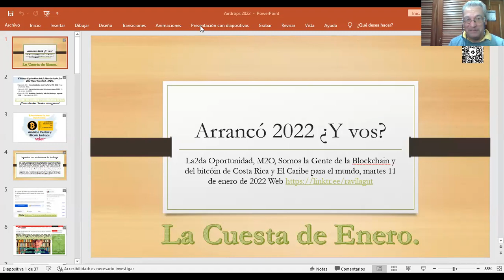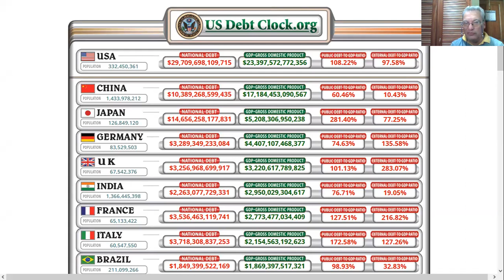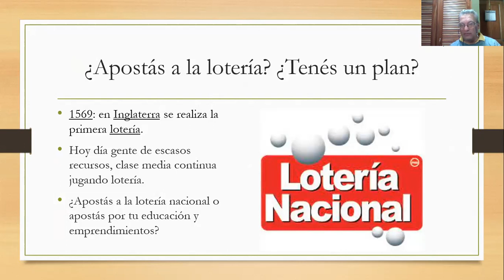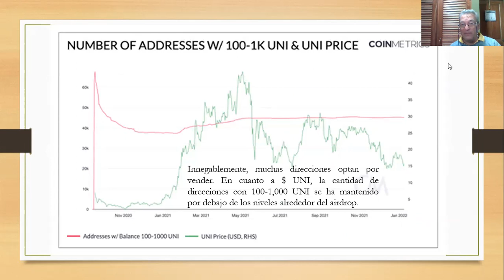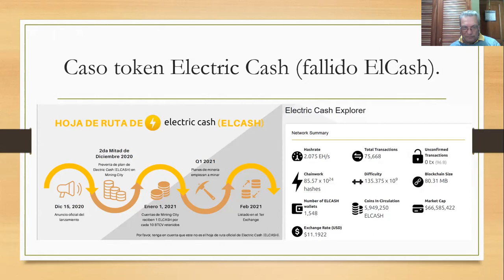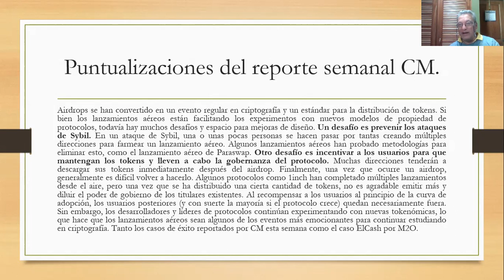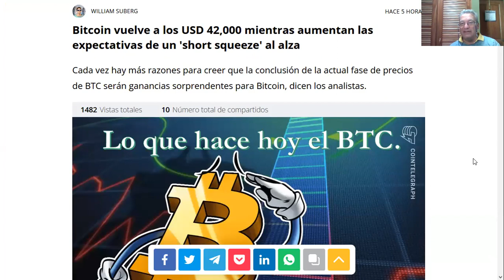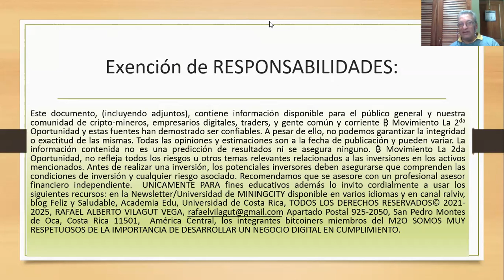Airdrops: 🚨 Mining City 6 días seguidos SIN PAGAR/DAR NEWS A L@S DESESPERAD@S MINER@S 🚨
Si te gusta la lotería te gustarán los Airdrops.  Te acompañamos en la Cuesta de Enero con nuestro Análisis de Necesidades de Bitcóin ANB.   Episodio 353 Rudimentos de Airdrops y tokens en la esfera cripto en enero 2022.
Los “airdrops” se han convertido en un mecanismo muy popular en el ecosistema criptográfico para asignar activos criptográficos a los usuarios. En general, un "airdrop" se refiere al evento de distribución de activos criptográficos nuevos o existentes (generalmente tokens) a un conjunto predeterminado de identificadores criptográficos elegibles, como direcciones. Ha habido muchos airdrops de alto perfil en los últimos años, a veces involucrando cientos de miles de direcciones. A medida que han proliferado, los airdrops han generado una gran cantidad de datos en cadena. Esto ha creado una oportunidad para estudiar tanto el comportamiento de los destinatarios como los diseños, objetivos y resultados de los lanzamientos aéreos.  Analizamos casos exitosos como Uniswap y como ParaSwap que es un agregador de liquidez descentralizado que brinda acceso a la liquidez de los principales intercambios descentralizados como Uniswap o Curve en una interfaz completa y clara.  Como lecciones aprendidas casos fallidos como ⚡ Electric Cash (ElCash) ⚡.
Este documento, (incluyendo adjuntos), contiene información disponible para el público general y nuestra comunidad de cripto-mineros, empresarios digitales, traders, y gente común y corriente ₿ Movimiento La 2da Oportunidad y estas fuentes han demostrado ser confiables. A pesar de ello, no podemos garantizar la integridad o exactitud de las mismas. Todas las opiniones y estimaciones son a la fecha de publicación y pueden variar. La información contenida no es una predicción de resultados ni se asegura ninguno. ₿ Movimiento La 2da Oportunidad, no refleja todos los riesgos u otros temas relevantes relacionados a las inversiones en los activos mencionados. Antes de realizar una inversión, los potenciales inversores deben asegurarse que comprenden las condiciones de inversión y cualquier riesgo asociado. Recomendamos que se asesore con un profesional asesor financiero independiente.  UNICAMENTE PARA fines educativos además lo invito cordialmente a usar los siguientes recursos: en la Newsletter/Universidad de MININGCITY disponible en varios idiomas y en canal ralviv, blog Feliz y Saludable, Academia Edu, Universidad de Costa Rica, TODOS LOS DERECHOS RESERVADOS© 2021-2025, RAFAEL ALBERTO VILAGUT VEGA, Apartado Postal 925-2050, San Pedro Montes de Oca, Costa Rica 11501, América Central, los integrantes bitcoiners miembros del M2O SOMOS MUY RESPETUOSOS DE LA IMPORTANCIA DE DESARROLLAR UN NEGOCIO DIGITAL EN CUMPLIMIENTO.